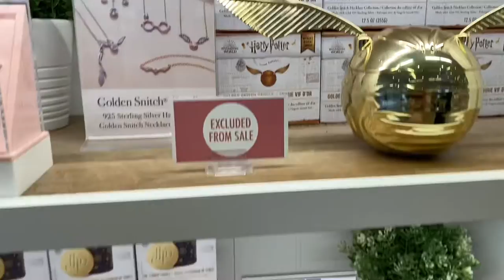Come SHOP with ME❣️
Hi 👋 A-TEAM

Who doesn’t need a little RETAIL therapy!

Let’s take a quick trip to the MALL. 😍

❤️Noel